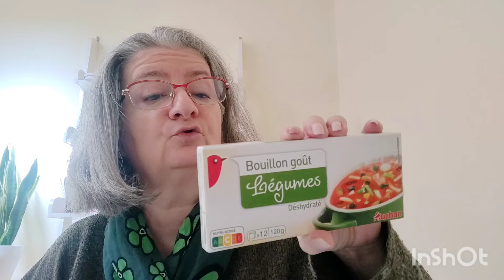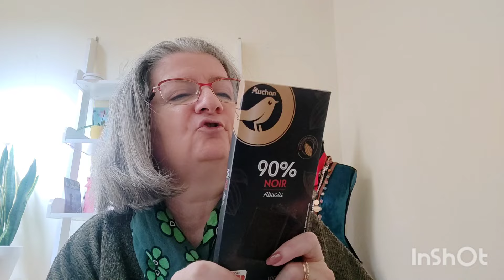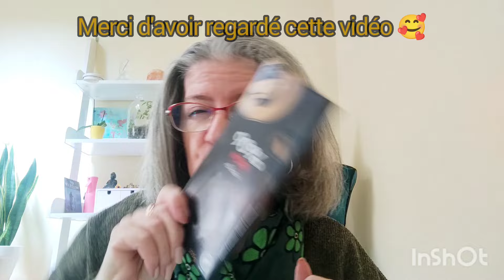Retour de courses alimentaires petit budget .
MES CODES PROMO POUR VOUS 👇

💗 IMIM SKINCARE
Site officiel : imimskincare.co.uk

Code de réduction de 5 % : Chriss5OFF
Ce code de réduction est valable pour toujours

N'oubliez pas de noter lors de votre commande le code CHRISS  pour bénéficier de -15% sur votre commande .

💗 SHEIN /
Réduction sur votre commande avec mon lien :

Pour une meilleure image ,  n'hésitez pas à mettre en résolution 720 ou plus dans les paramètres de la vidéo .